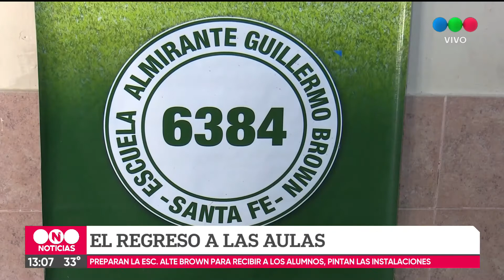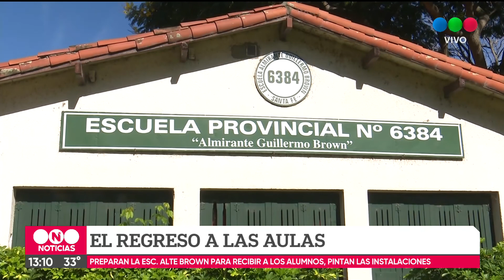La escuela primaria Almirante Brown se prepara para volver a la presencialidad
"Estamos en condiciones sanitarias y protocolares como para esperar a nuestros estudiantes", señaló Gabriela Consciani, su vicedirectora.